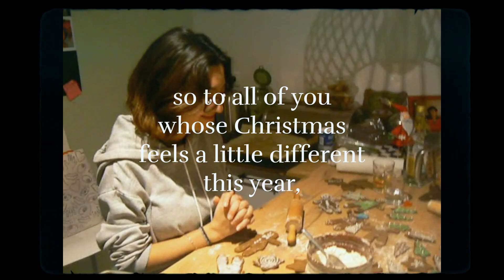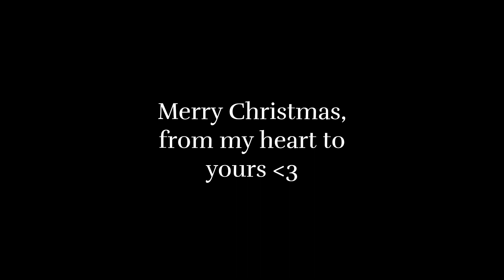My first Christmas away from home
This is a video for all of the people for whom Christmas feels a little different this year, whether it's because you are missing a loved one, have gone through heartbreak recently or those who are just not feeling the Christmas spirit. Take it simply as a moment to reflect on what and who you are grateful for, and for someone out there that person is you.